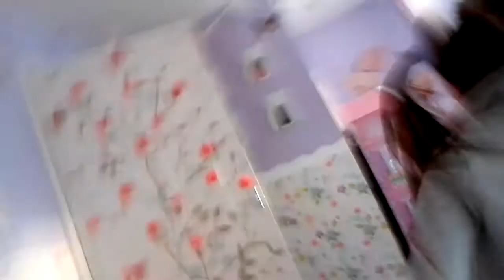Our first vid